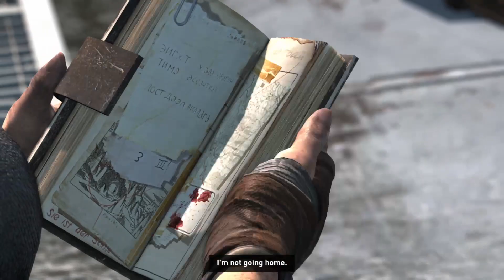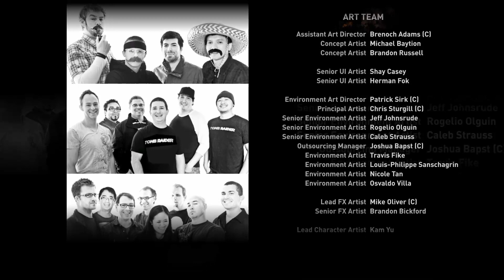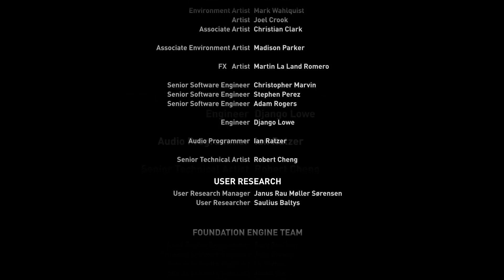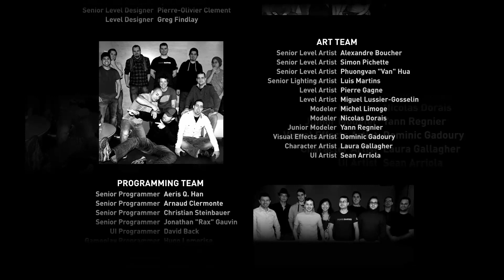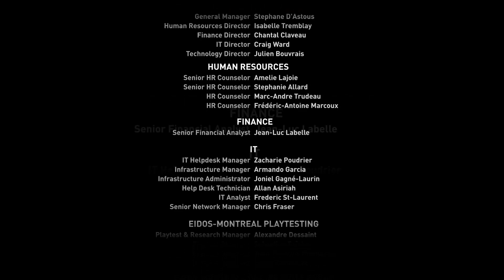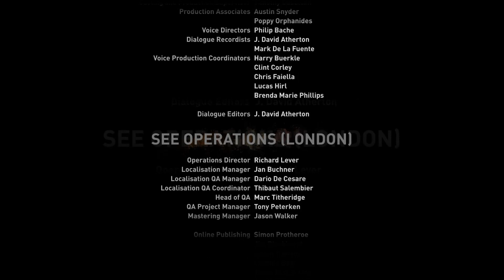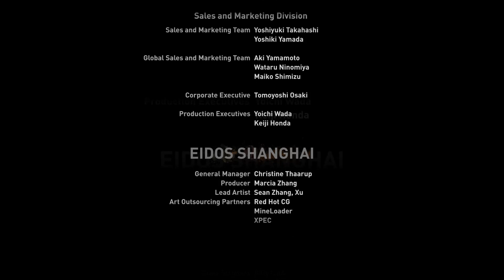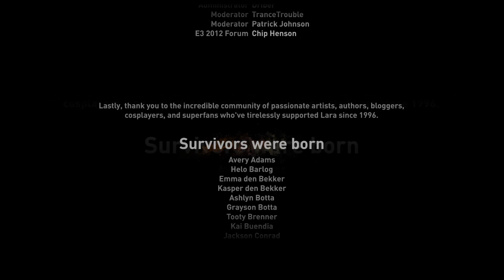Tomb Raider - Research Base, Chasm Stronghold, Chasm Shrine, Chasm Ziggurat (End)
The final 3 chapters of the main game.